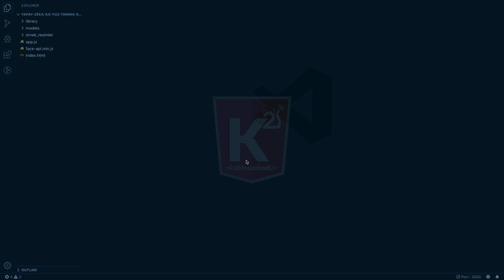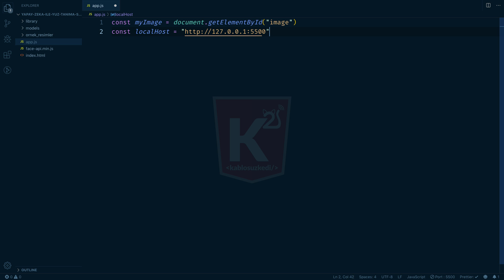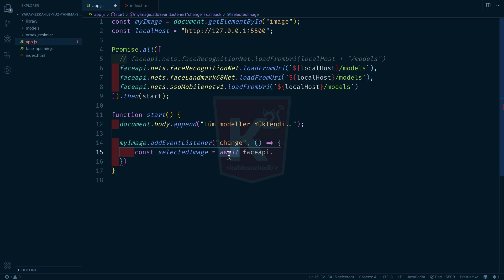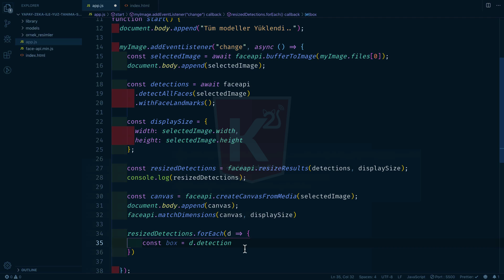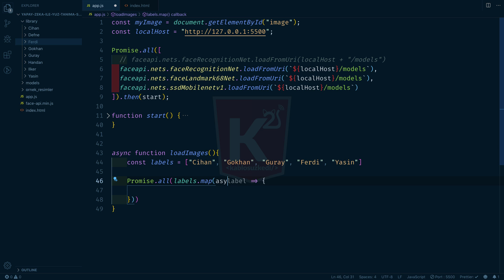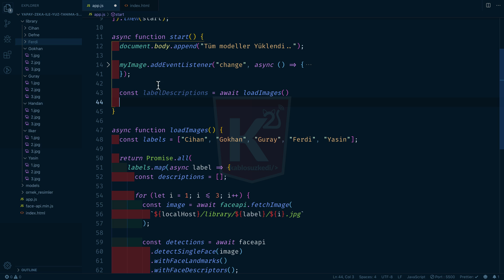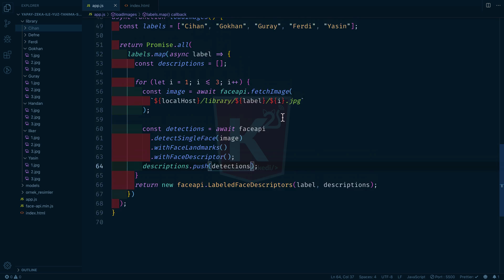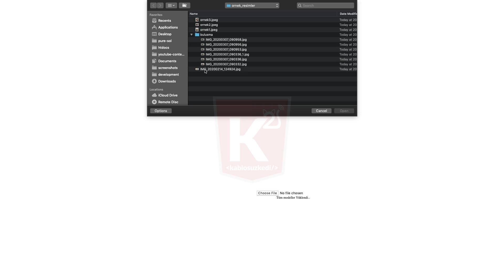JavaScript ile Yapay Zeka Kullanarak Yüz Tanıma Sistemi Yapımı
Bu dersimizde JavaScript ile Yapay Zeka Kullanarak Yüz Tanıma Sistemi Yapıyoruz. Bunun için face-api kütüphanesini kullanacacağız. FaceApi ile beraber Duygu kontrolü, yüz ifadelerimizi, yüz tanıma sistemini JavaScript ve TensorFlow kullanarak oldukça rahat bir şekilde yapabiliriz.

1. PHP Programlama eğitimi
2. Codeigniter framework eğitimi
3. HTML ve CSS Eğitimi
4. JavaScript Eğitimi
5. JQuery Eğitimi
6. Vue js Eğitimi
7. Nuxt js Eğitimi
8. Node js Eğitimi
9. Express js Eğitimi
10. JavaScript Frameworkleri
11. MongoDB Eğitimi
12. MySQL Eğitimi
13. Docker Eğitimi
14. Go programlama Eğitimi
15. PHP ile proje Eğitimi
16. Codeigniter ile proje Eğitimi
17. Vue js ile proje Eğitimi
18. Nuxt js ile proje Eğitimi
19. Yeni web teknolojilerin tanıtımları
20. IDE kullanımları

Önemli Duyuru :
Bu videoyu yapmamızın sebebi "JavaScript Kullanarak FaceID ile Web Sayfalarında Oturum Açmak" konusunu işlemekti. Bu konuyu işleyebilmek için 2 farklı dersi yapmamız gerekiyordu aksi halde her şey havada kalacaktı. Bu videoyu çekmeden önce yaptığım araştırmada bu konunun "Web Dev Simplified" kanalı tarafından ele alındığını gördüm. Bu videodaki içerik hazırlanılırken bu dersten ilham alınmıştır Kendisine teşekkür ederim.